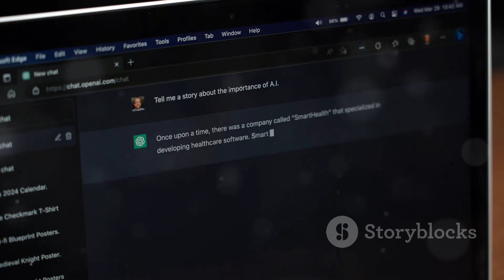Could AI Save Europe's Most Endangered Languages? Discover Meta's Bold New Project!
"Preserving Endangered Languages: AI Comes to the Rescue"

Europe's rare and endangered languages may have a lifeline, thanks to advances in artificial intelligence (AI) technology. Tech giant Meta, the company behind Facebook and Instagram, is at the forefront of efforts to prevent these precious pieces of cultural heritage from disappearing into oblivion.

Under its No Language Left Behind project, Meta is expanding AI capabilities to cater to 200 lesser-spoken "low resource" languages globally. This includes several endangered European languages such as Scottish Gaelic, Galician, Irish, Lingurian, Bosnian, Icelandic, and Welsh – those with less than one million sentences of usable data.

The project trains AI using a repository of authentic text from the Open Source platform, Opus, together with mined data from sources like Wikipedia. This paves the way for the creation of a multilingual language model (MLM), an advanced tool capable of translating languages without dependency on English data. When fully implemented, the technology is expected to make over 25 billion translations every day across different platforms.

However, the project has its challenges. Native speakers and language specialists argue that while the technology can improve accessibility to lesser-spoken languages, native speakers' input and language specialists are vital for fine-tuning the technology. To safeguard these languages from extinction and improve the quality of translation, they recommend that Meta should engage in dialogs with the native speakers themselves.

It isn't easy, but it isn't impossible either. The push to involve technology in language preservation is a significant step in a promising direction. As we strive to advance, it's crucial that we don't leave any part of our rich history and heritage behind. Can technology be the bridge connecting our past to our future?

As you ponder over the potential of AI technology, learn more about Klap AI, a platform that turns any video into viral shorts.

 Can AI Save Europe's Endangered Languages? by Steven's Workspace

OUTLINE:

00:00:00 A Tapestry of Tongues
00:00:53 No Language Left Behind
00:01:46 AI's Role
00:02:47 Native Speakers and Linguistic Experts
00:03:39 Technology and Tradition
00:04:30 Our Collective Responsibility